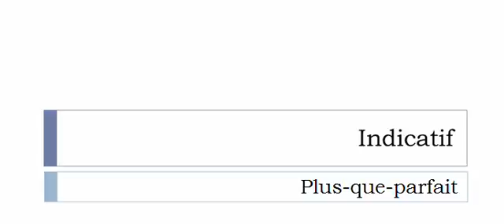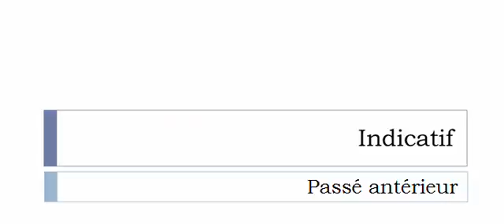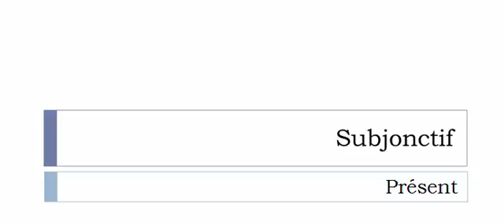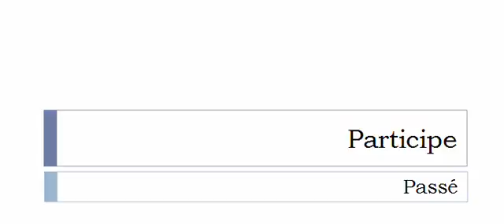الفعل الفرنسية = Tacheter